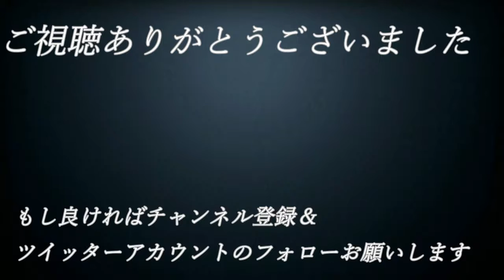【え】#34【単細胞が主人公⁉エンチャントアーム】実況プレイ